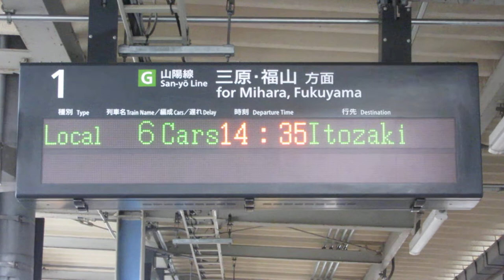JR西日本 白市駅 ホーム 発車標(LED電光掲示板)